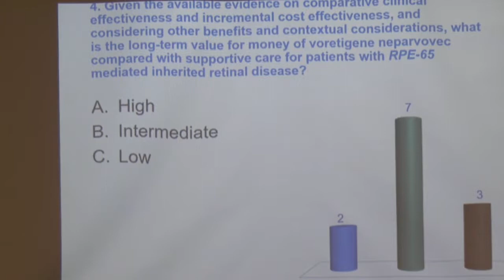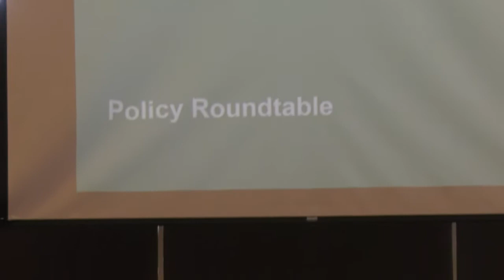Midwest CEPAC: Voretigene Neparvovec, January 25, 2018 (Policy Roundtable)